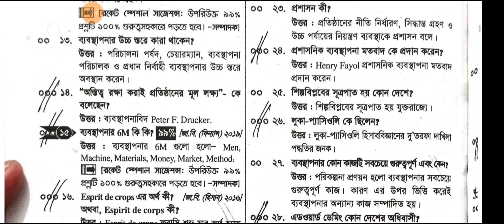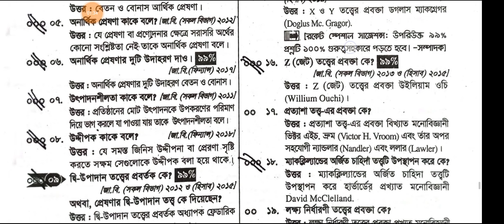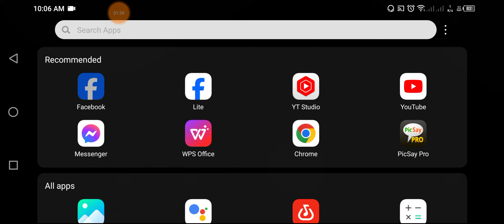ব্যবস্থাপনা নীতিমালা অনার্স প্রথম বর্ষ সাজেশন ক বিভাগ Principles of Management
1) Principles of Accounting
2) Principles of Finance
3) Business Math
4) Business Communication
5) Intermediate Accounting
6) Business Statistics
7) Management Accounting
8) Taxation in Bangladesh
9) Financial Management
10) Investment Management
11) Project Management
12) ব্যষ্টিক অর্থনীতি (২০০ টাকা)
13) শিল্প সম্পর্ক
যে কোন সাবজেক্টে যুক্ত হতে পারেন, প্রতিটি সাবজেক্ট এর জন্য মাত্র 500 টাকা পেমেন্ট করে l সম্পূর্ণ বইয়ের জন্য একবার পেমেন্ট করতে হবে গ্রুপে থাকতে পারবেন পরীক্ষা পর্যন্ত ৷ আমাদের অনলাইন ফেসবুক প্রাইভেট গ্রুপে পাবেন:-